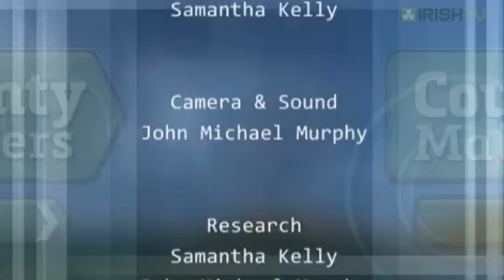Fran Greene Parasite Launch Wexford TV